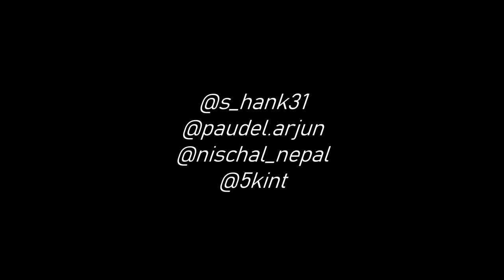Ride to the West (Trailer) || NEPAL|| Butwal to Darchula || REVZ MOTO